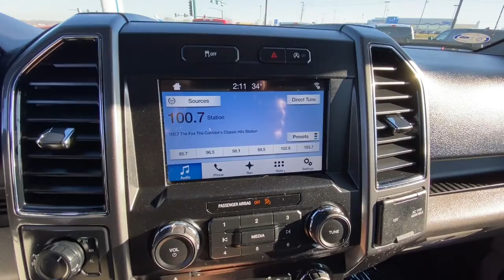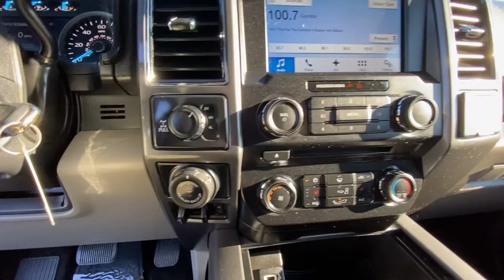2018 Ford F-150 Iowa City, Cedar Rapids, North Liberty, Waterloo, Coralville, IA F21317A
Magnetic Used 2018 Ford F-150 available in Iowa City, Iowa at Deery Brothers Ford Lincoln. Servicing the Cedar Rapids, North Liberty, Waterloo, Coralville, IA area.

At Deery Brothers Were Here For You! HASSLE-FREE UPRONT PRICING with a friendly personalized no pressure purchase. And even better youll buy on your terms. Voted 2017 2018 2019 BEST OF AREA NEW CAR 2020 BEST OF USED CAR Dealership.brbrAwards:br  * 2018 KBB.com Brand Image Awards   * 2018 KBB.com 10 Most Awarded Brands